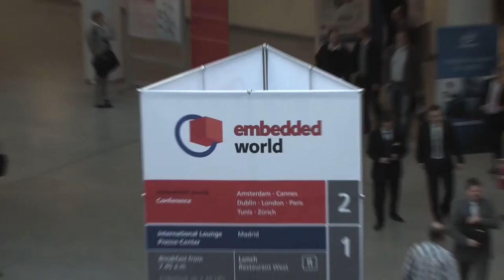Embedded World 2011: Interview mit Thomas Winkler, Director European Sales bei IAR Systems